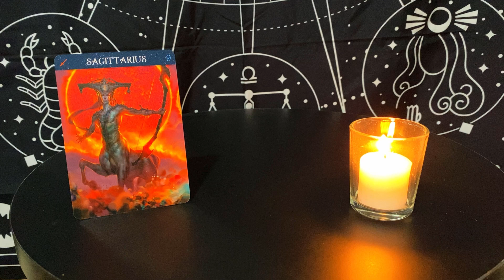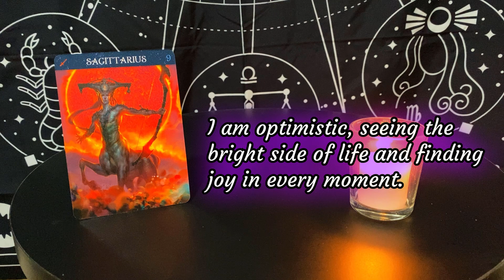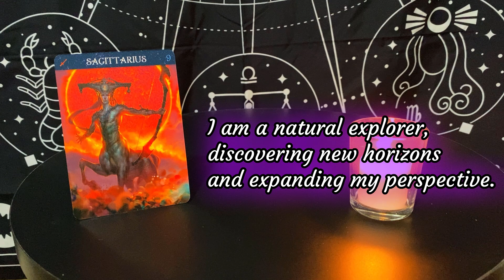Zodiac Affirmations - Sagittarius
Zodiac Affirmations - This series is a collection of positive affirmations aligned with personality traits associated with zodiac signs.

Positive affirmations are powerful statements that reflect a desired outcome. When used consistently, positive affirmations can help reprogram your subconscious mind, replacing negative thought patterns with positive ones.

The benefits of using positive affirmations include increased self-confidence, improved self-esteem, enhanced motivation, reduced stress and anxiety and increased resilience. By consciously choosing and repeating affirmations that resonate with your desires and values, you can harness the power of your thoughts to create a more fulfilling and joyful life.

Quotes

“Don't speak negatively about yourself, even as a joke. Your body doesn't know the difference. Words are energy and they cast spells, that's why it's called spelling. Change the way you speak about yourself, and you can change your life.”
― Bruce Lee

Cards used in the videos are from the Barbieri Zodiac Oracle Cards by Paolo Barbieri and Barbara Moore. You can find them at:

References